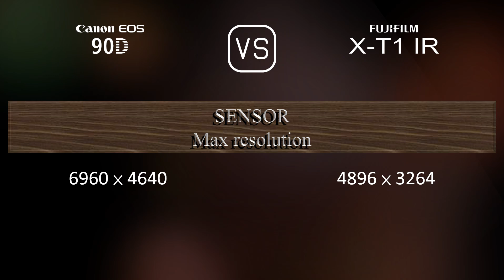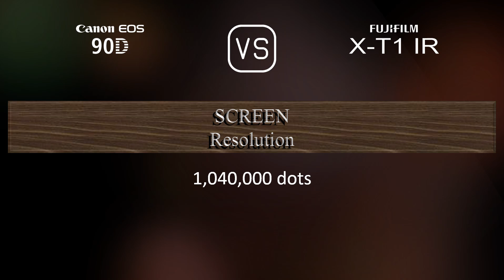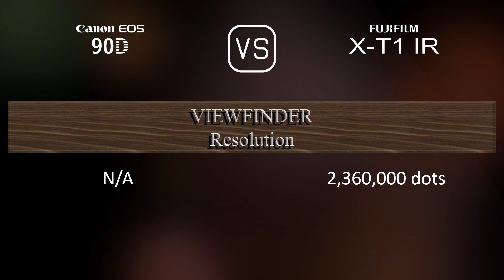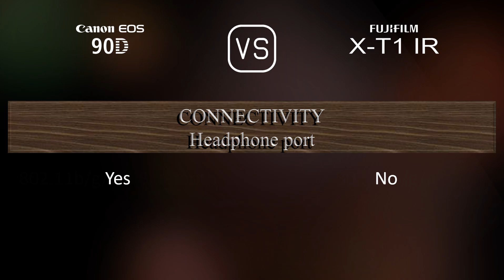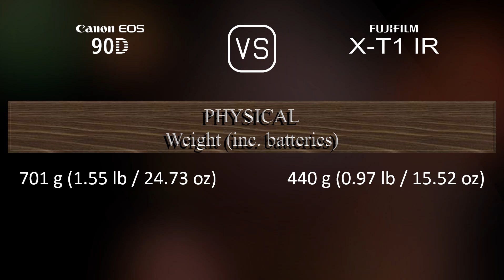Canon EOS 90D vs. Fujifilm X-T1 IR: A Comparison of Specifications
This video overviews the Canon EOS 90D and the Fujifilm X-T1 IR in a parallel comparison of specifications.

00:25 LAUNCH
00:33 BODY
00:40 SENSOR
01:01 IMAGE
01:16 OPTICS & FOCUS
01:41 SCREEN
01:58 VIEWFINDER
02:13 PHOTOGRAPHY FEATURES
03:06 VIDEOGRAPHY FEATURES
03:20 STORAGE
03:24 CONNECTIVITY
03:49 PHYSICAL
04:07 MISC